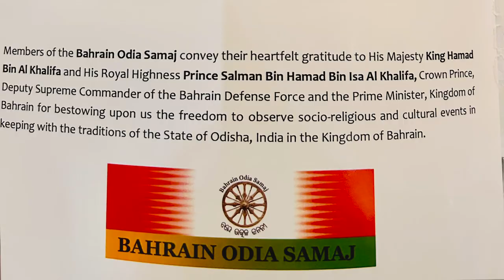Sambalpuri Dance In front Of Bahrain Skylines || India In Bahrain || 50years united In friendship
It’s absolutely a tribute to the beautiful Land India from Bahrain, I was invited as guest artist for the Utkal Divas celebration 28th April with Sagarika Mohanty and Sonal Acharya ,organised by Bahrain Odia Samaj headed by Shri Arun Kumar Praharaj, so as India and Bahrain celebrating 50years of Friendship , we (Team Saswat Joshi) gave a tribute. Respect all the artist who created this music , respect all the singers and musicians who composed this art form in Sambalpuri, Nachnian and Maelajada…

It’s my sincere tribute to G20 @G20ORG @MinistryofCultureGovtofIndia and my India